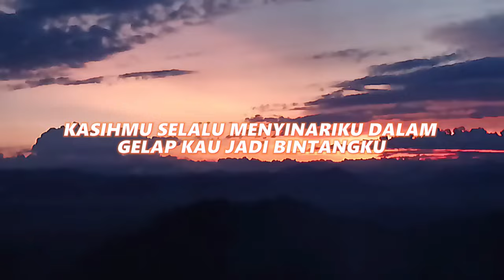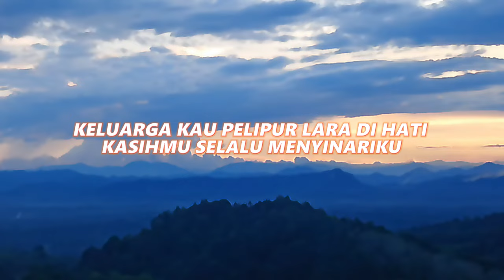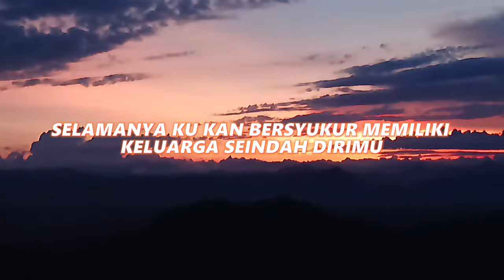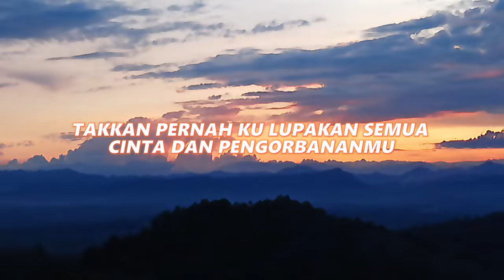UNIQIA - Kasih Keluarga (Video Lyrics)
Video Lyrics Kasih Keluarga by Uniqia